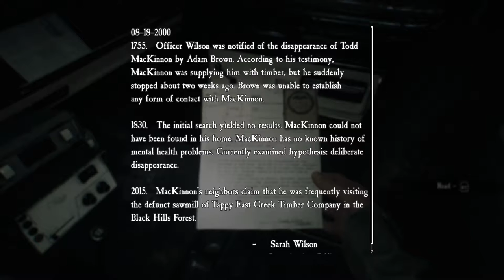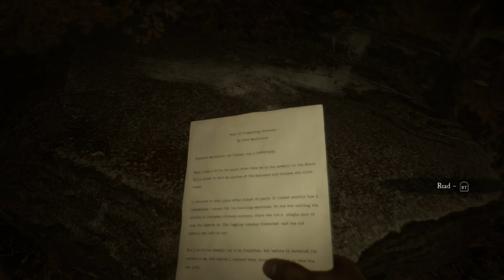Blair Witch Part 2: Getting Slightly Better (With Commentary)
Okay so after a super bland opening we have a less bland second section but still nothing to call home about.
Sooooooo you know, check it out anyway. please?

Blair Witch follows a man named Ellis and his dog partner Bullet as he joins in the search for a missing 9 year old boy called Peter deep in the depths of Black Hills Forest.